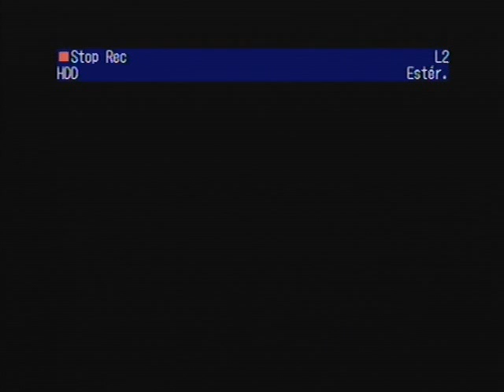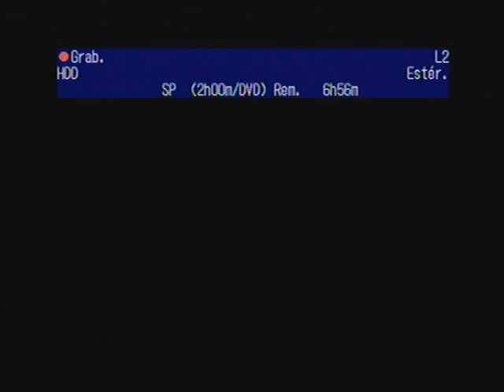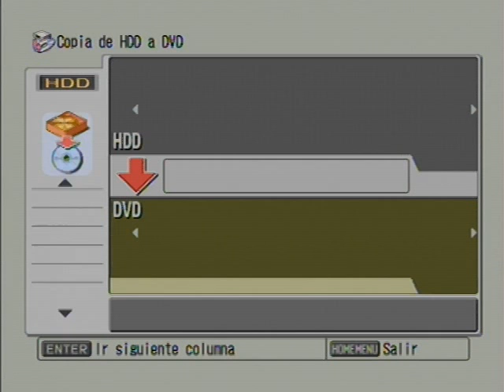Adecco Oro J19: Kics Ciudad de Vigo 62-77 Ford Burgos